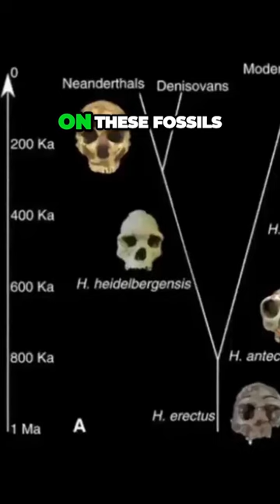Human Evolution Unveiled: Surprising Ancient Discoveries and Missing Puzzle Pieces!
Explore a period from 2 million to 40,000 years ago when multiple human species coexisted worldwide, challenging common assumptions. But how do we unravel this story? Anthropologists play the role of storytellers, piecing together the narrative through fossils, radiometric dating, and genetic analysis. Join us in understanding our shared history, where each discovery is a crucial puzzle piece in the intricate tapestry of human evolution.